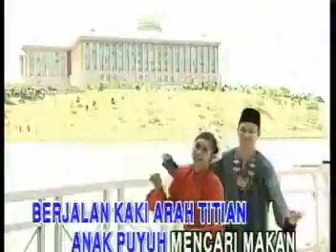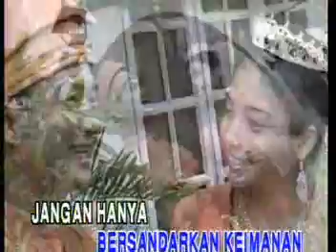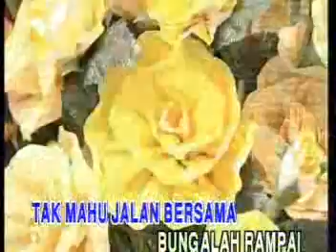Joget Sindir Pesan Black Dog Bone